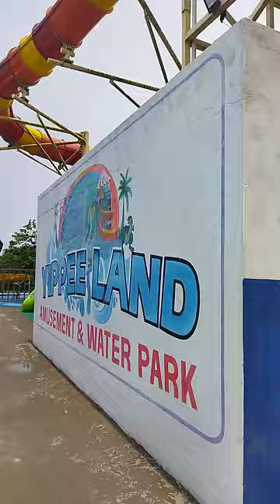in water water park enjoy full Masti